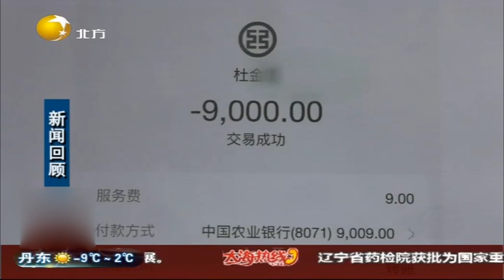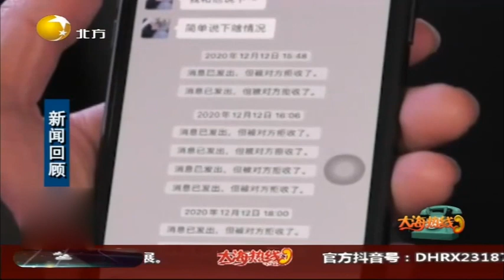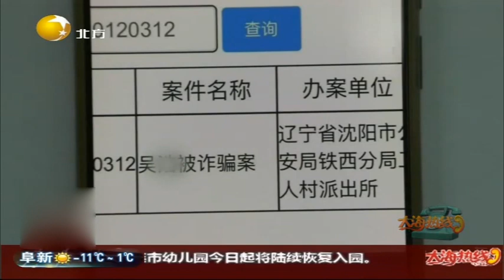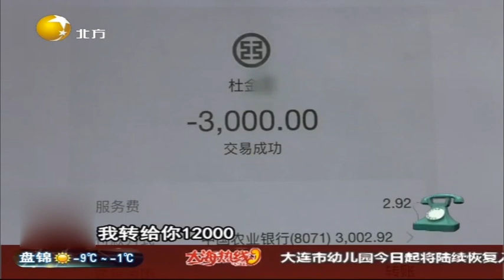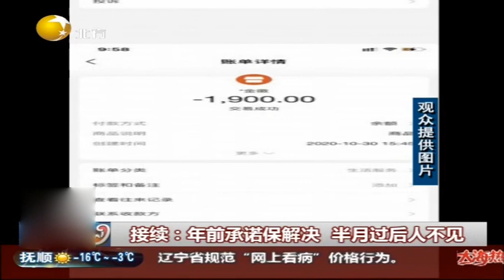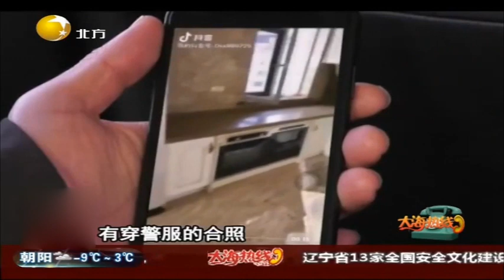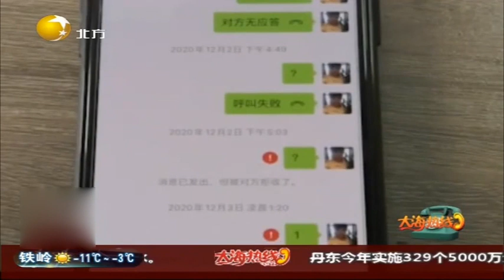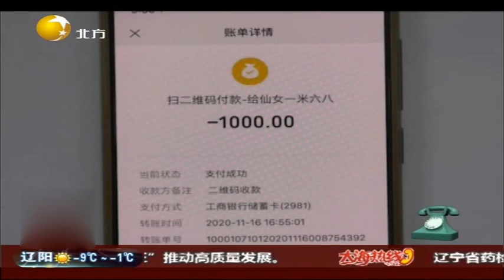接续：年前承诺保解决，半月过后人不见